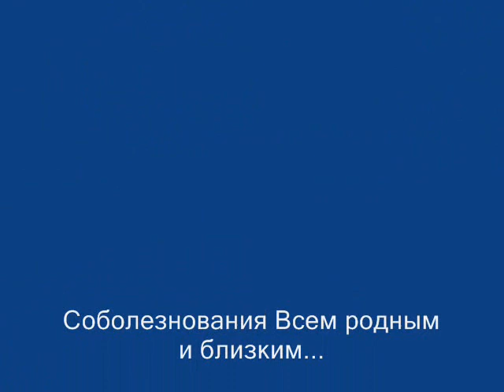Памяти Искендера Азизова. felo_de_se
Памяти Искендера Азизова.. Allah rehmet elesin. Ты останешься в наших сердцах навсегда...